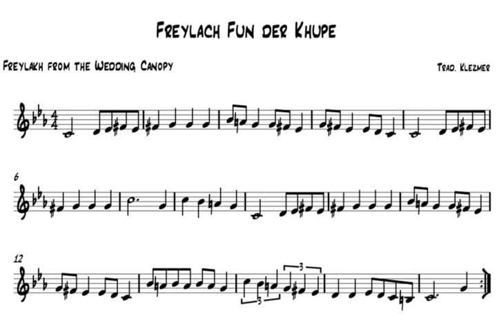Freylach Fun der Khupe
A fun Klezmer Freylach - roughly translates as "Under the wedding canopy".  Played on a Roland FR1-XB